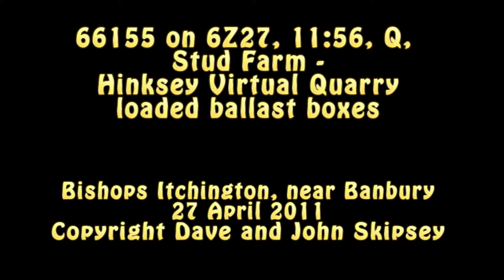66155 on 6Z27, 11:56, Q, Stud Farm - Hinksey Virtual Quarry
66155 on 6Z27, 11:56, Q, Stud Farm - Hinksey Virtual Quarry loaded ballast boxes
Bishops Itchington, near Banbury
27 April 2011